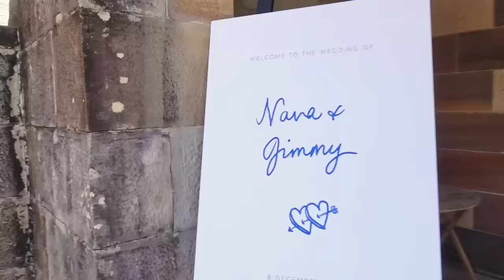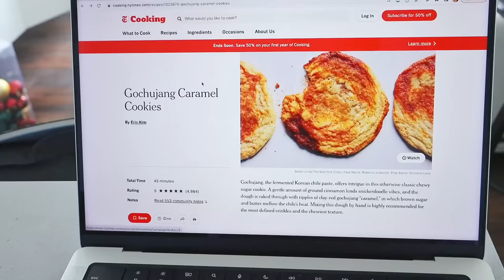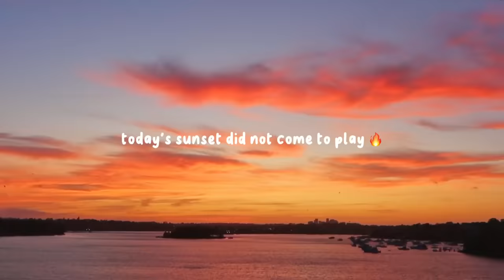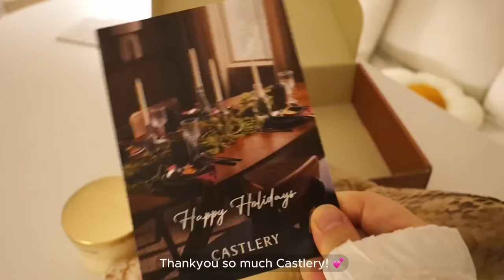december diaries 🧸 decorating my apartment, christmas baking 🍪 balcony makeover, weddings, bibimbap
My December 💌 Enjoy my loves, and see you next year!